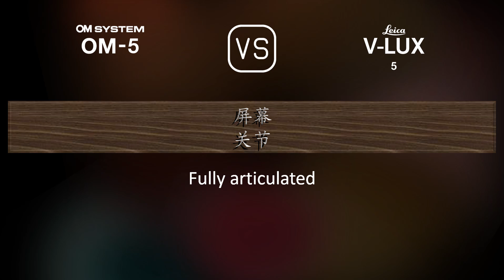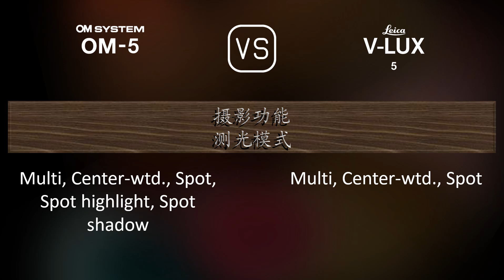OM SYSTEM OM-5 与 Leica V-Lux 5 的规格比较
本视频是 OM SYSTEM OM-5 与 Leica V-Lux 5 的功能概述和规格比较 (comparison of specifications)，希望对您有所启发。感谢您的支持。

00:25 推出
00:33 机身
00:40 传感器
01:01 图片
01:16 光学与对焦
01:58 屏幕
02:16 取景器
02:30 摄影功能
03:24 录像功能
03:38 贮存
03:42 连接性
04:07 物理特性
04:24 杂项